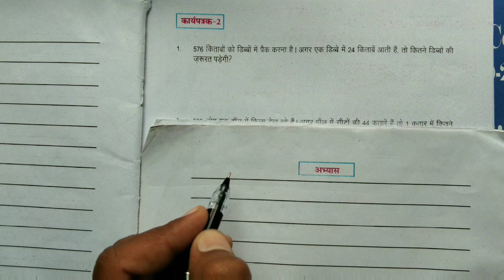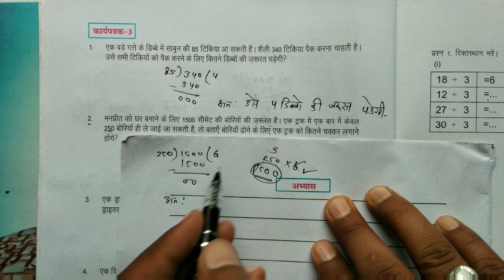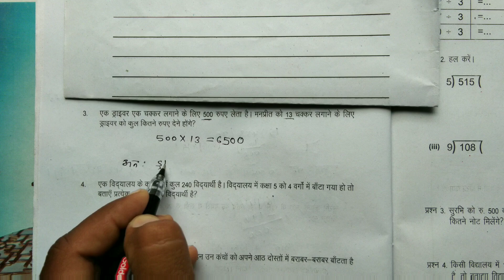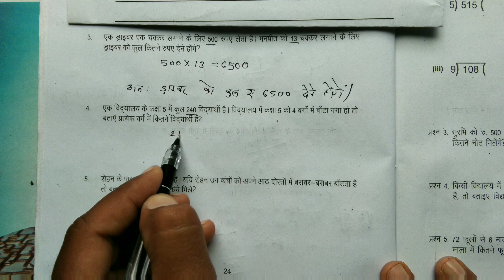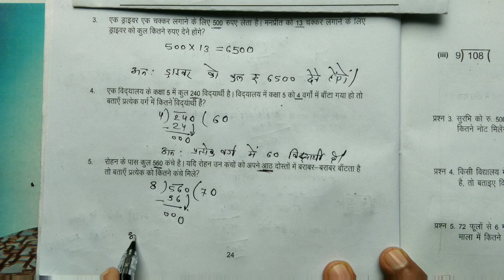Basic Maths Part 07 । कक्षा 9 वी गणित ब्रिज कोर्स । Bhag kaise karen । Mp Board class 9 maths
कक्षा 9 वी गणित ब्रिज कोर्स
Bhag kaise karen
Mp Board class 9 maths bridge course

नमस्कार दोस्तों ,
                          आइए आज हम इस वीडियो में कक्षा 9वी गणित ब्रिज कोर्स के अंतर्गत भाग सीखते हैं , जिसमें आज हम भाग से संबंधित शब्द समस्याओं को हल करेंगे

1) कक्षा 9 वी गणित ब्रिज कोर्स
2) Mp board class 9 maths bridge course in hindi
3) Bridge course class 9 maths in hindi
4) Bhag ke sawal
5) Bhag kaise karte hain
6) 9 maths bridge course
7) Mp board class 9 maths in hindi

कक्षा 9वी गणित एमपी बोर्ड ब्रिज कोर्स
भीम सिंह चुंडावत